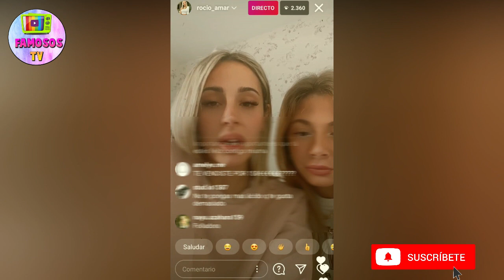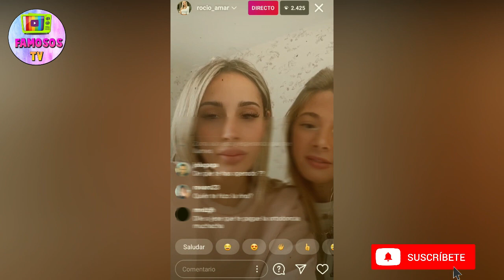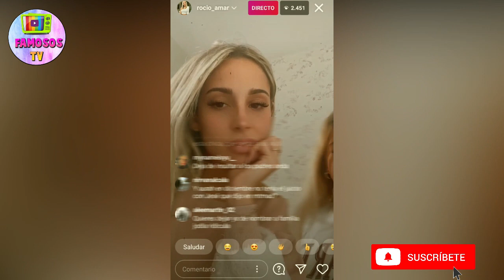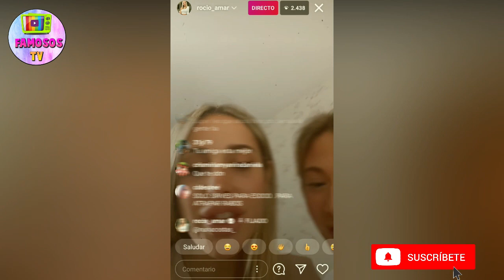🔴 ROCIO AMAR DIRECTO INSTAGRAM CONTESTA HATERS HABLA DE JESE Y AURAH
Rocio Amar la tercera en discordia de la guerra entre Jesé y Aurah comenta que le parece la llamada de Jesé a Aurah en La Casa Fuerte y contesta a los haters que la critican.